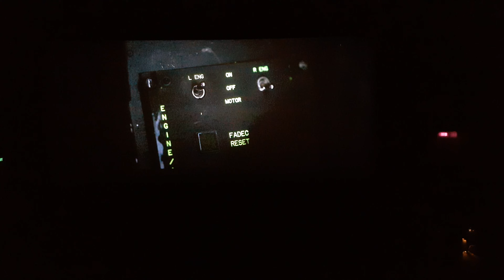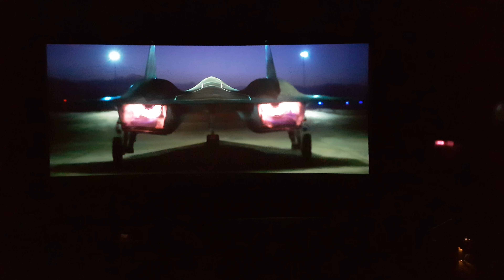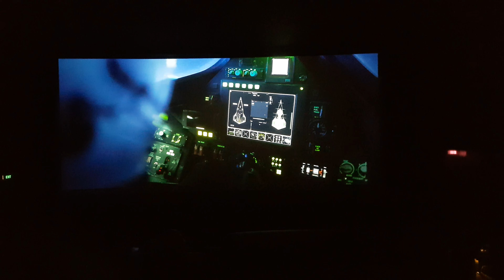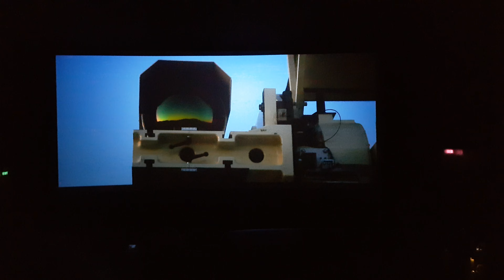Top Gun: Maverick - Darkstar launch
the test plane is super fast

Credit to Paramount Pictures